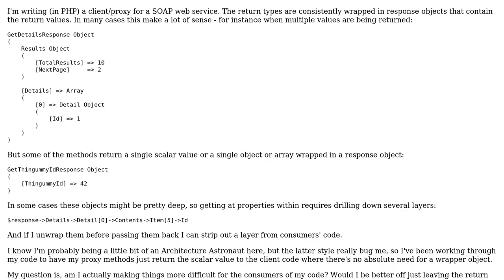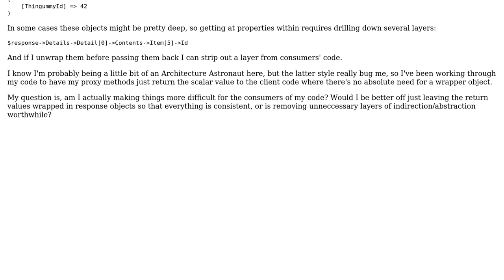In developing a soap client proxy, which return structure is easier to use and more sensible?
Software Engineering: In developing a soap client proxy, which return structure is easier to use and more sensible?

With thanks & praise to God, and with thanks to the many people who have made this project possible! You are responsible for your own actions.